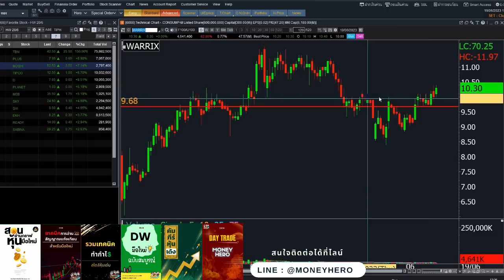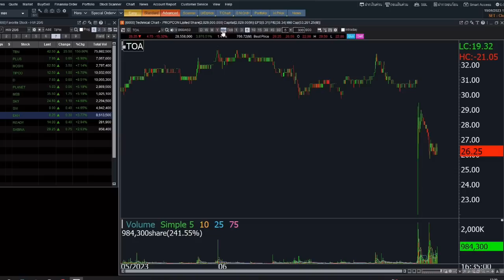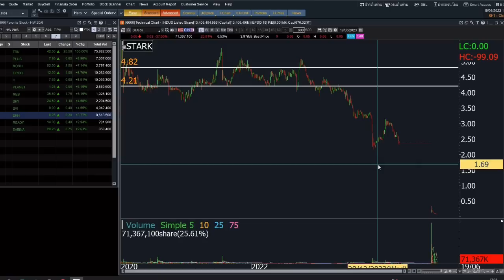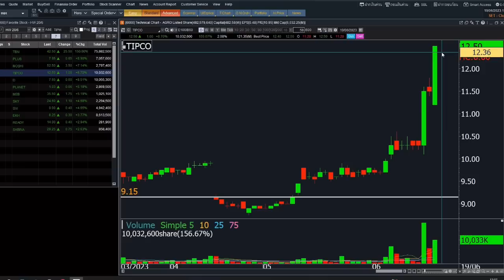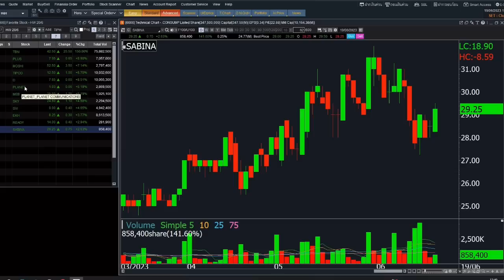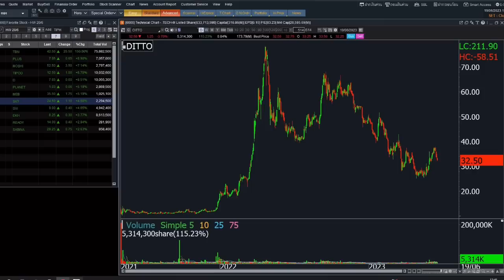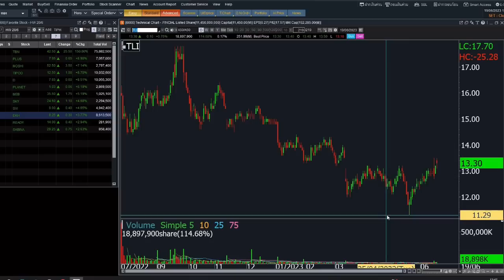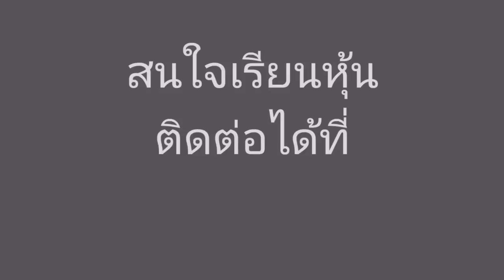ติวเข้มก่อนเทรด 20 มิถุนายน 2023 | Money Hero